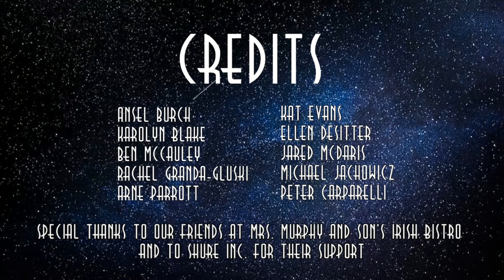SRD S5E0 3 Act 1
A cavalcade of comedy shorts for your enjoyment.  Burlington Showtime, the Hollywood uncle you never had, is your host for shorts, music and conversation. Join in to be a part of the experience and help Burlington make the show happen.

The Starlight Radio Dreams Team includes: Ansel Burch, Arne Parrott, Ben McCauley, Ellen DeSitter, Jared McDaris, Kamron Palmer, Karolyn Blake, Kat Evans, Michael Jachowicz, Rachel Granda-Gluski and Sam Locke with help from Adam McAleavey, Anna Gaetke, Derrick Gaetke and Sarah Bowden

Starlight Radio Dreams is a comedy show about podcasting producing fresh comedy serials and shorts for you, the people of the internet. There is so much more where this came